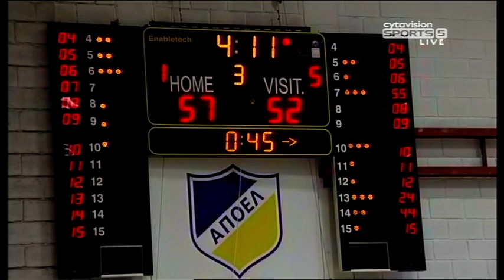ΑΠΟΕΛ - ΑΕΚ 95-88 ꓲ Σεζόν 2013-2014 (1ος Τελικός)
Στο βίντεο μπορείτε να παρακολουθήσετε τον πρώτο τελικό της σειράς για την αγωνιστική περίοδο 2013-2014, ανάμεσα στον ΑΠΟΕΛ και την ΑΕΚ. Η αναμέτρηση είχε πραγματοποιηθεί στο Λευκόθεο Στάδιο με τον ΑΠΟΕΛ να επικρατεί με 95-88 και να κάνει το 1-0 στη σειρά.